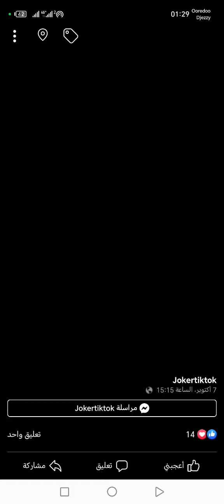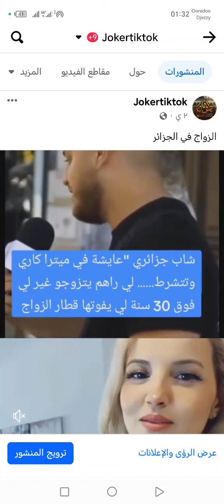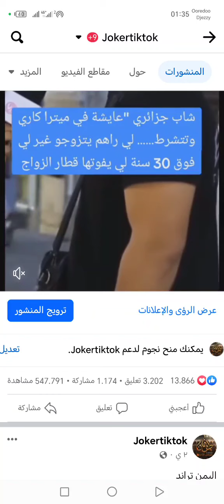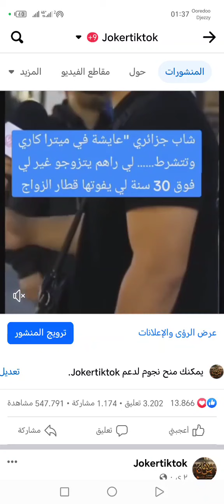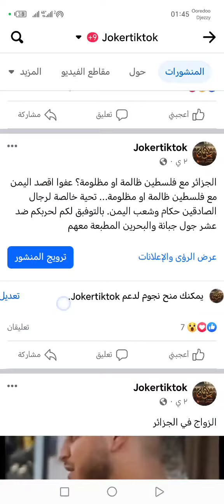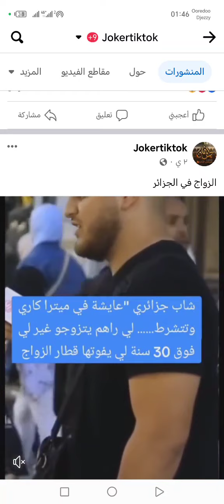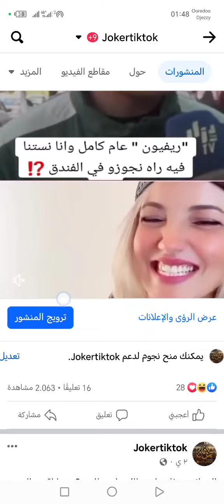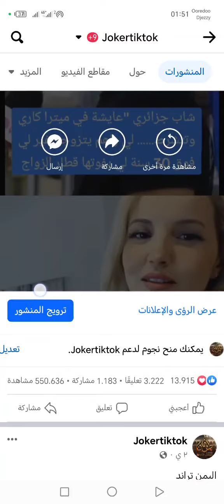كيف تحصل على 500الف مشاهدة في الفيسبوك في اقل من يوم واحد الزواج في الجزائر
الزواج في الجزائر